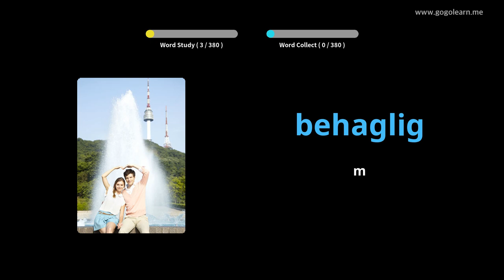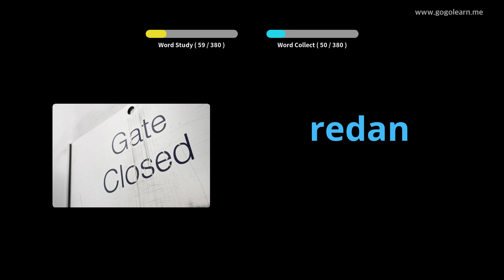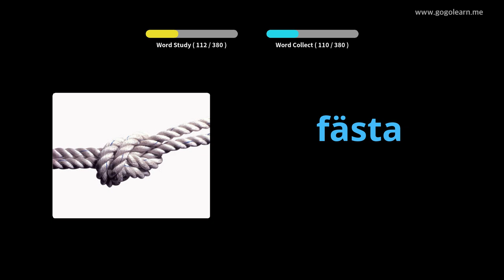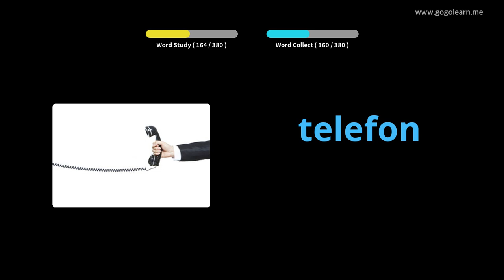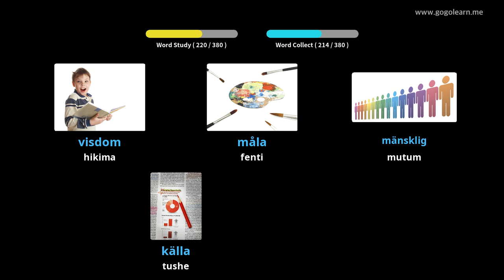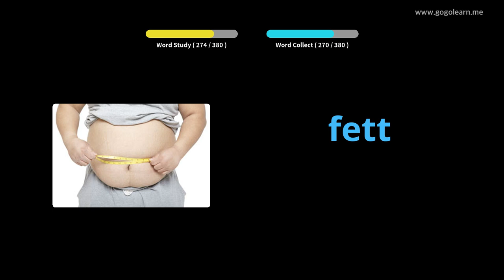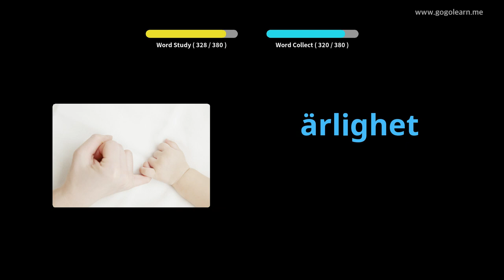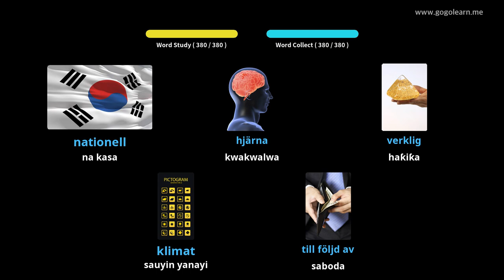Makarantar Sakandare na Yaren mutanen Sweden 2 | Golearn